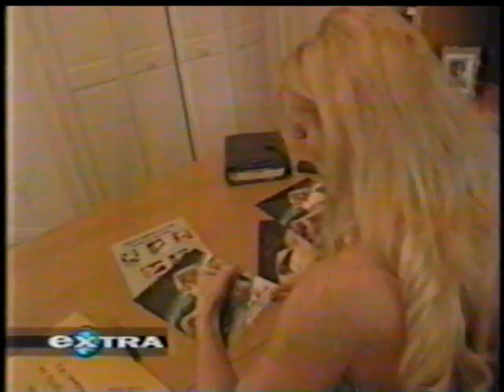[Rare] Sable, Marc Mero, and Hollywood Hogan featured on Extra (11 13 1999 WWF Jakked Metal)